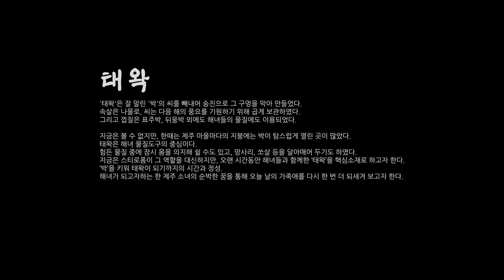제주 청소년 영화제 출품작 - Taewak 원본영상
청소년 영화제 출품작